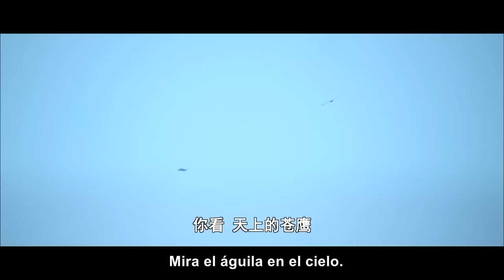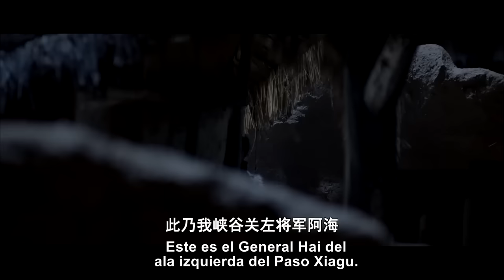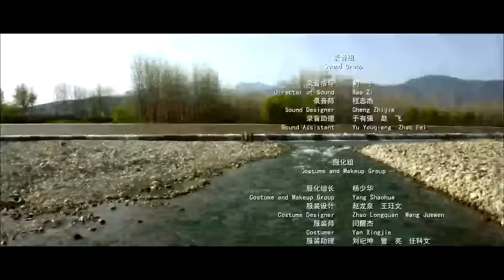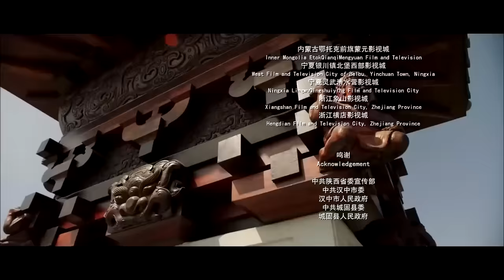🎬Un enviado obligado a casarse con una mujer xiongnu lucha por escapar de los xiongnu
El emperador Wu de la dinastía Han envió a Zhang Qian a Occidente para formar una alianza con Dayuezhi y luchar contra los xiongnu. Sin embargo, quedó varado cuando atravesó el territorio de los xiongnu. Con el fin de cumplir su misión, Zhang Qian que ha estado detenido en Xiongnu durante diez años se preparó activamente para escapar. Después de una sangrienta batalla con los Xiongnu, Zhang Qian finalmente escapó y continuó cumpliendo su misión.